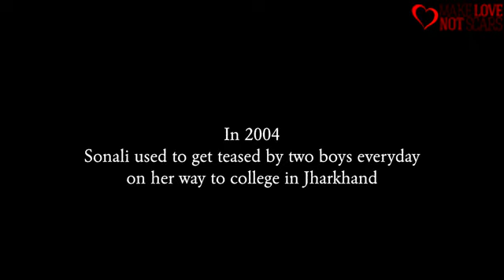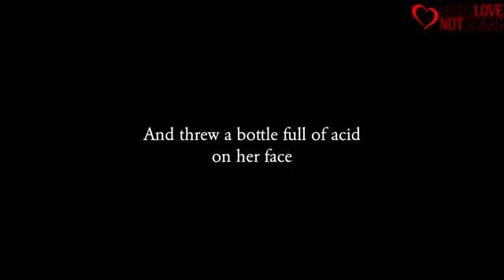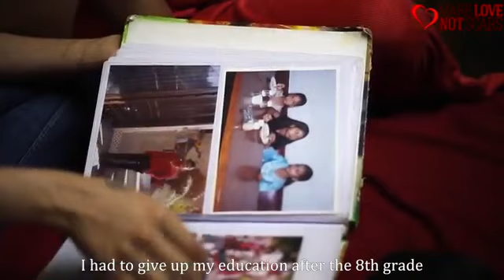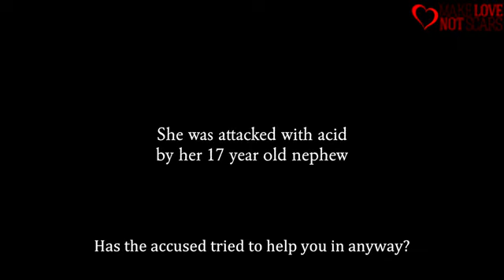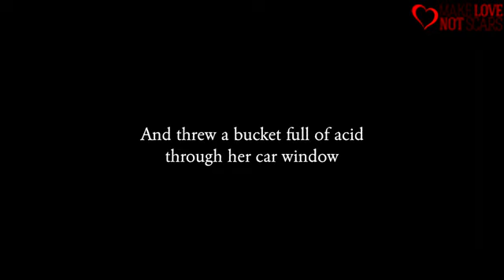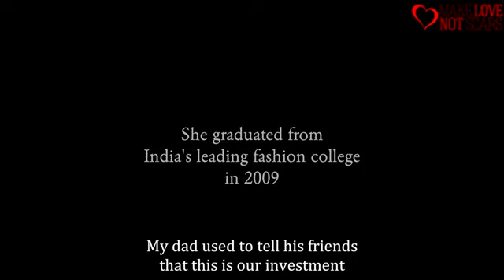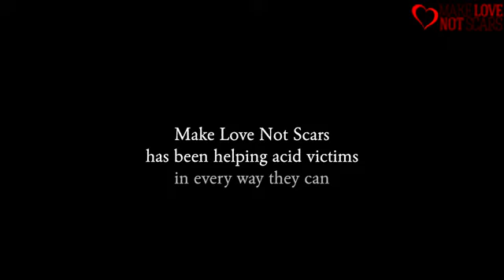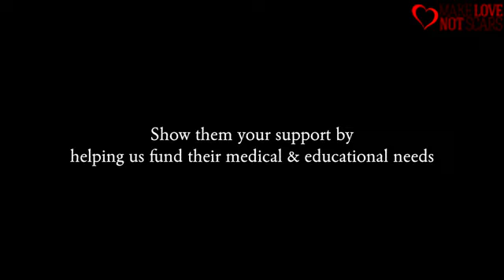Make Love Not Scars - ASWWF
Make love not scars has been helping acid victims in every way they can.